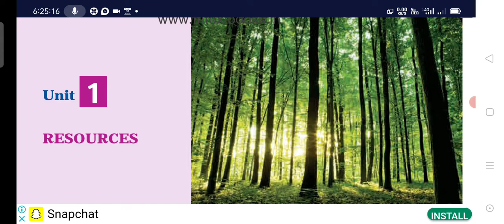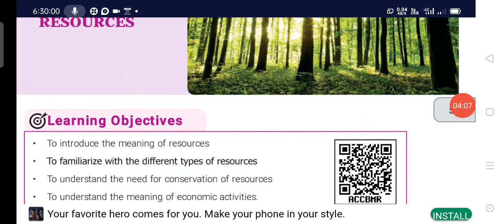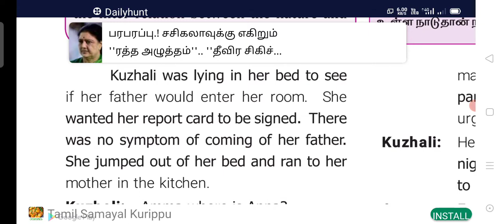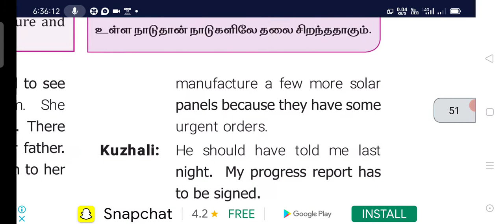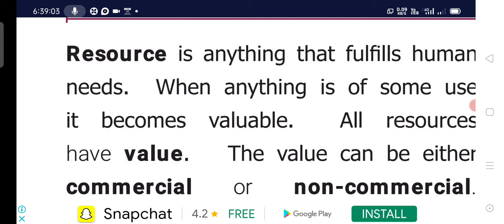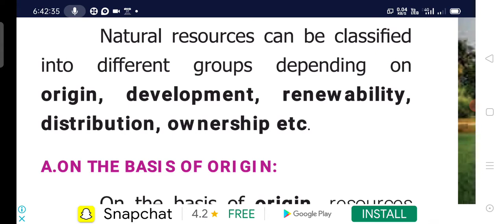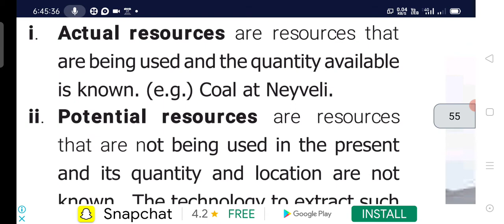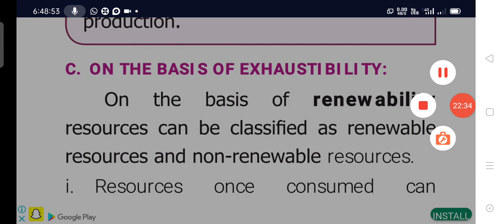VI Social EM Online Class 29-01-2021